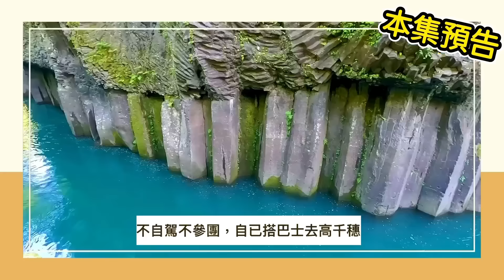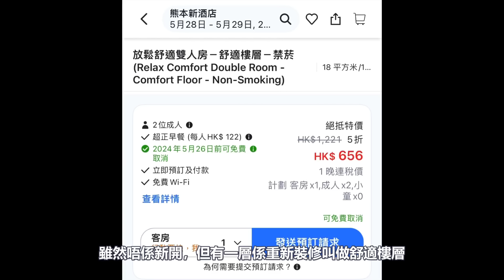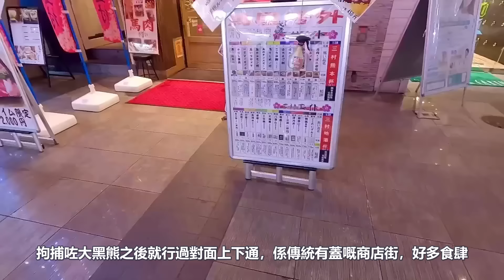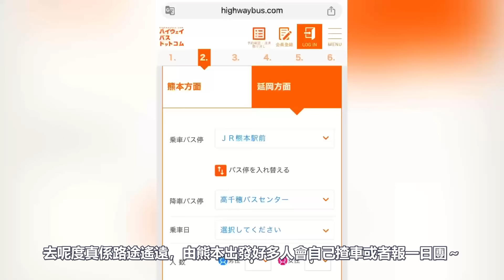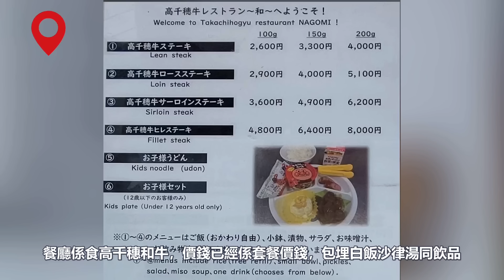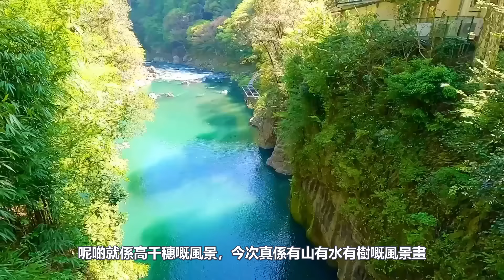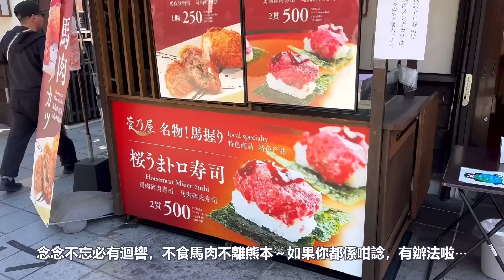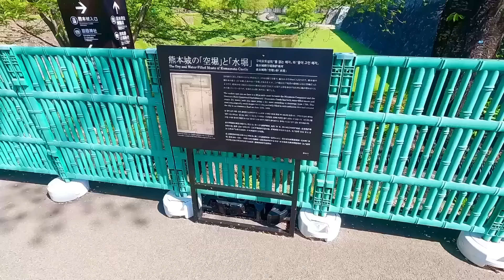【快閃熊本】 EP.3 食玩住3日2夜｜人氣炸巨大黑豚｜宮崎高千穗和牛｜馬肉壽司炸馬肉餅｜高千穗高速巴士預訂教學｜熊本新酒店｜熊本城城彩苑｜熊本美食｜馬加貓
去完鹿兒島同埋指宿之後，馬加貓決定搭新幹線去到熊本吸收返啲人氣～三日兩夜嘅行程就住喺熊本站隔離，呢間熊本新酒店佔盡地理，隔離就係熊本站同AMU購物商場，樓下亦都有去高千穗嘅巴士站

搭電車去咗熊本嘅購物區上下通同Sakura Machi ，見到巨大嘅熊本熊身影。第二日一大清早就搭咗高速巴士去高千穗峽，落車之後第一件事就係去食鼎鼎大名嘅宮崎高千穗和牛，之後仲途經高千穗神社，最後就去到今日嘅目的地高千穗峽睇瀑布啦

搭咗來回六個鐘頭嘅高速巴士，夜晚緊係食餐好嘅，食咗遊客必去嘅勝烈亭嘅吉列炸豬扒，超級大份，但點都估唔到呢餐嘅焦點原來係隻虎蝦～

一場嚟到熊本，點都要嚟熊本城見識一下。雖然熊本城同大阪城都係差唔多，但熊本城下仲有一個成彩苑，喺呢度可以食馬肉壽司同炸馬餅～～

究竟熊本呢個地方，除咗熊本熊之外仲有咩吸引？即刻睇片呀～～